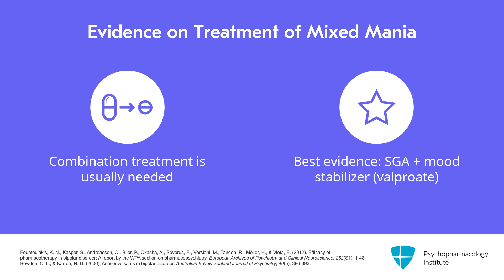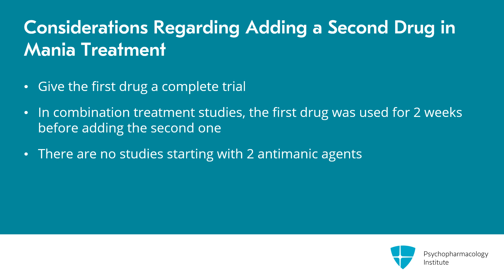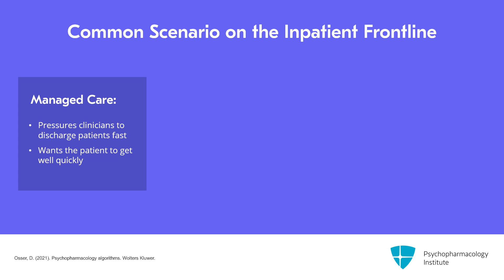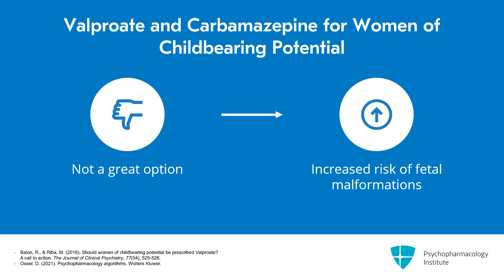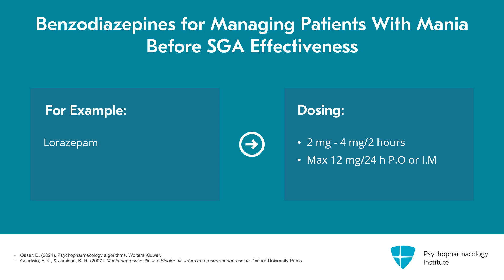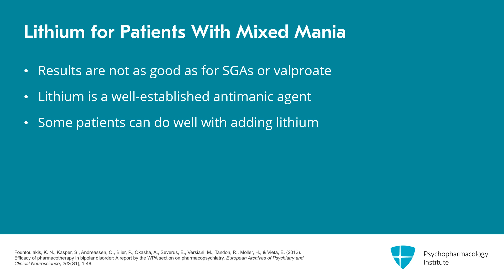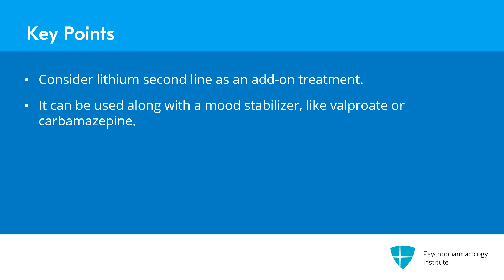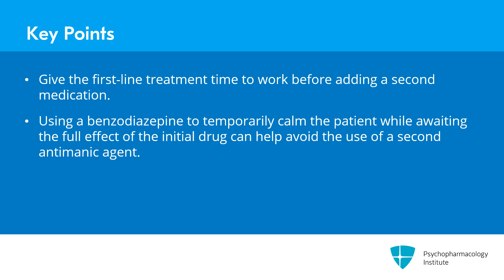Mixed Mania Treatment: Lithium or Valproate as Add-on Therapy?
Strategies for treating mixed mania when initial therapy fails: adding lithium, valproate, or carbamazepine to an SGA. Benzodiazepines for acute management.

This is an excerpt from a video lecture.